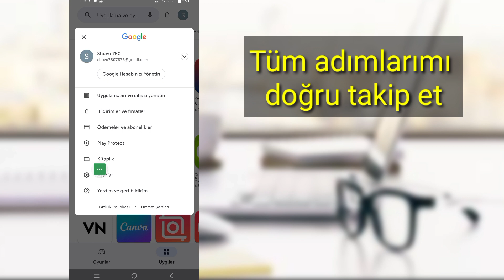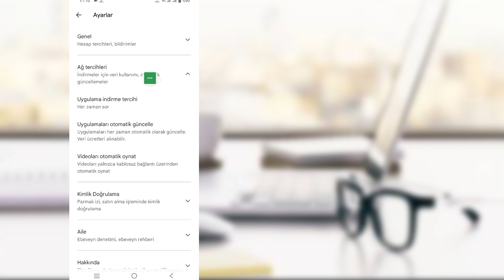Google Play Store'da Otomatik güncelleme Uygulamaları Nasıl Etkinleştirilir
Google Play Store'da Otomatik güncelleme Uygulamaları Nasıl Etkinleştirilir ||  Otomatik Güncelleme Uygulamaları Nasıl Edinilir (Yeni Güncelleme 2023)

 Merhaba millet
  Bu Videoda Google Play Store'da Otomatik Güncelleme Uygulamalarının Nasıl Etkinleştirileceğini Göstereceğim ||  Otomatik Güncelleme Uygulamaları Nasıl Edinilir (Yeni Güncelleme 2023)

 Google Play Store uygulamasını açın.
 Sağ üstteki profil simgesine dokunun.
 Ayarlar Ağ Tercihleri'ne dokunun.  Uygulamaları otomatik güncelle.
 Bir seçenek belirleyin: Uygulamaları Wi-Fi veya mobil veri kullanarak güncellemek için herhangi bir ağ üzerinden.  Yalnızca Wi-Fi üzerinden, yalnızca Wi-Fi'ye bağlıyken uygulamaları güncellemek için.
 Bu Şekilde Google Play Store'daki Otomatik Güncelleme Uygulamalarını Başarıyla Etkinleştirebilirsiniz

 Google Play Store'da Uygulamaları Otomatik Güncelleme Nasıl Etkinleştirilir iOS, Android ve iphone mobil kullanıcısı mısınız?  Ardından aşağıdaki adımları izleyin

     🙏🙏LÜTFEN🙏🙏
     👍👍BEĞENİN👍👍
     👉👉YORUM 👈👈